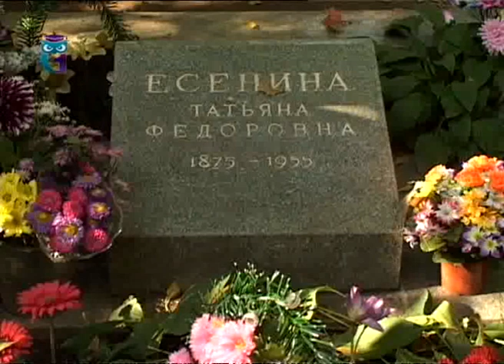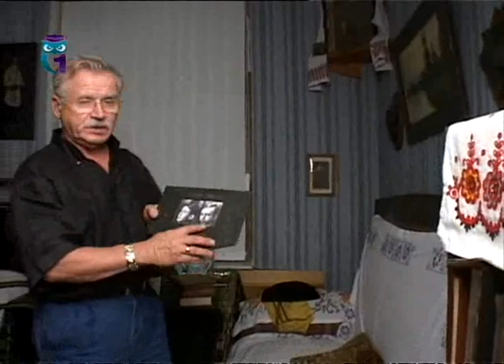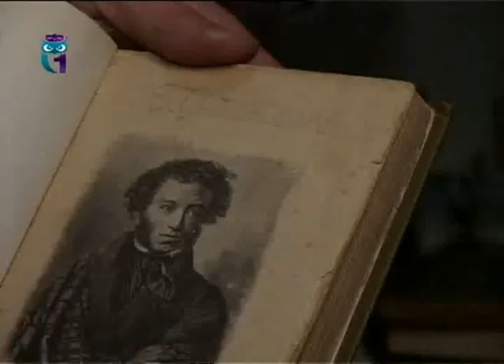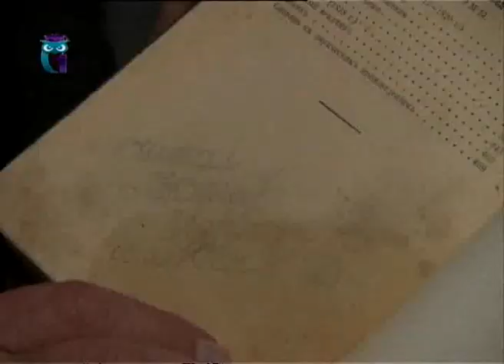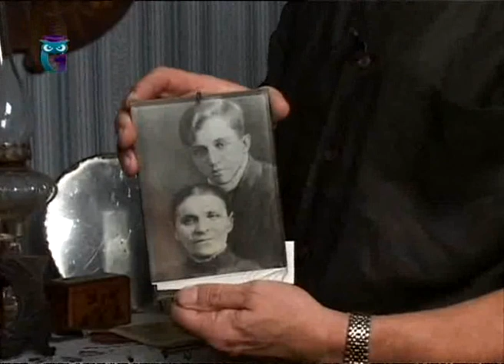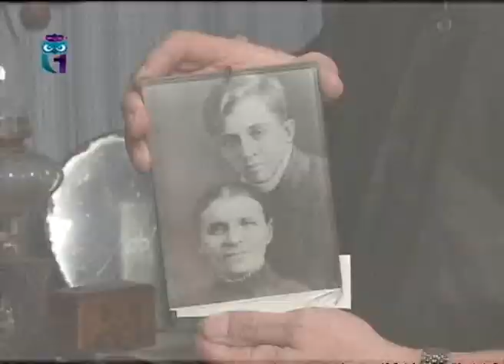Сергей Никоненко, актёр театра и кино, кинорежиссёр, народный артист РСФСР